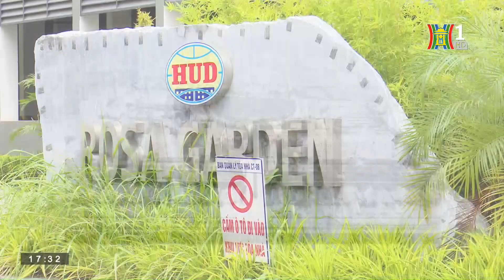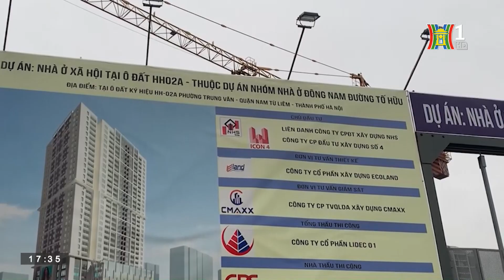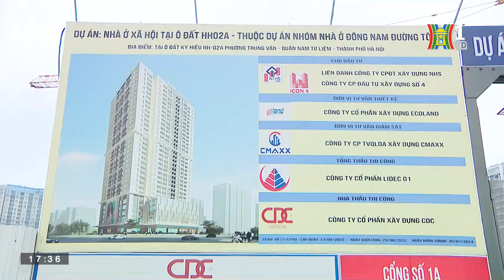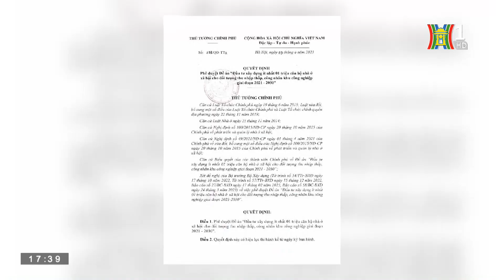Nhà ở xã hội và chuyện an cư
Hà Nội là thành phố có lượng lao động và nhập cư đông. Tuy nhiên, giữa Thủ đô ‘tấc đất - tấc vàng” thì để người thu nhập thấp có thể sở hữu được mái ấm không phải là điều dễ dàng. Chính vì vậy nhà ở xã hội được xem như hiện thực giấc mơ cho người lao động có thu nhập thấp về một nơi an cư.

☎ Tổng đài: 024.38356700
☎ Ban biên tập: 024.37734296